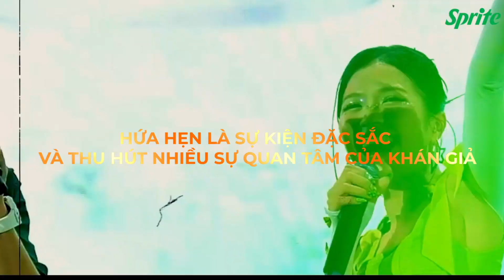Video project - 𝐆𝐢𝐚𝐨 𝐥𝐮̛𝐮 𝐤𝐢𝐧𝐡 𝐭𝐞̂́ 𝐧𝐨̂𝐧𝐠 𝐧𝐠𝐡𝐢𝐞̣̂𝐩 Đ𝐨̂̀𝐧𝐠 𝐍𝐚𝐢 - 𝐇𝐚̉𝐢 𝐘𝐞̂́𝐧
☎️ Coppyright / 𝐇𝐚̉𝐢 𝐘𝐞̂́𝐧
📖Client / 𝐆𝐢𝐚𝐨 𝐥𝐮̛𝐮 𝐤𝐢𝐧𝐡 𝐭𝐞̂́ 𝐧𝐨̂𝐧𝐠 𝐧𝐠𝐡𝐢𝐞̣̂𝐩 Đ𝐨̂̀𝐧𝐠 𝐍𝐚𝐢
🔖Project / Video

© Bản quyền thuộc về 𝐇𝐚̉𝐢 𝐘𝐞̂́𝐧
© Copyright by 𝐇𝐚̉𝐢 𝐘𝐞̂́𝐧 ☞ Do not Reup